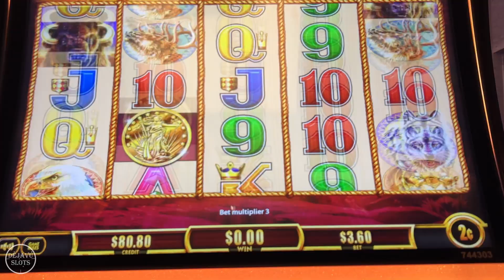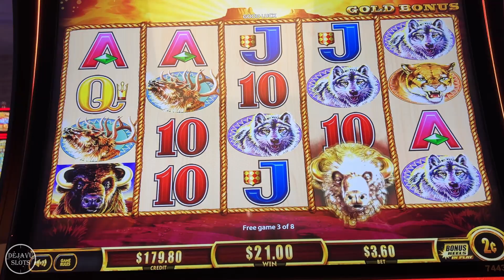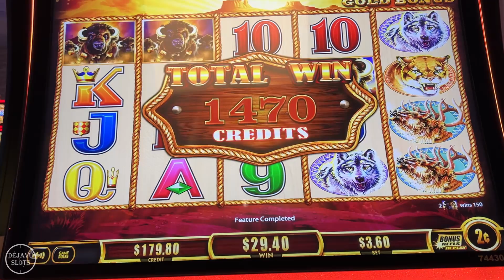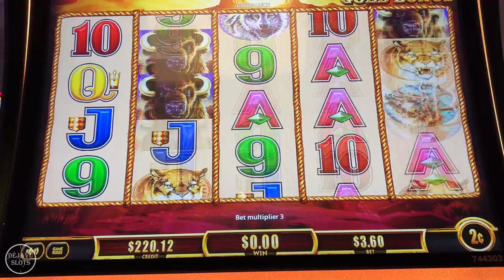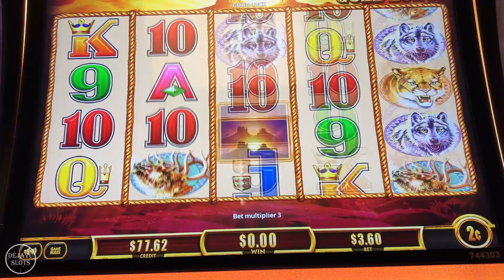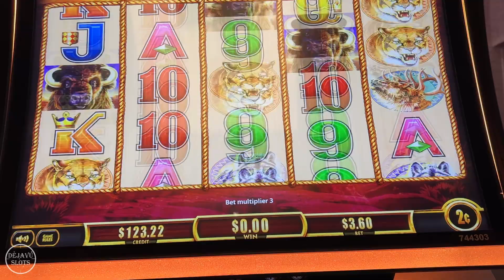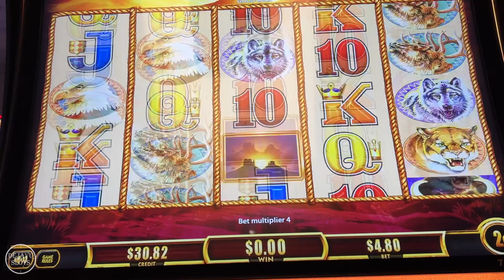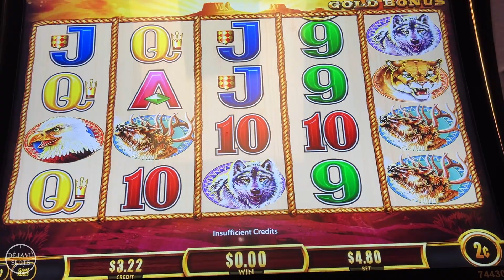I Got The Bonus On BUffalo Link Slot Machine! This is What It Paid